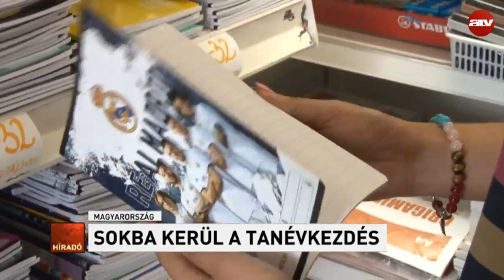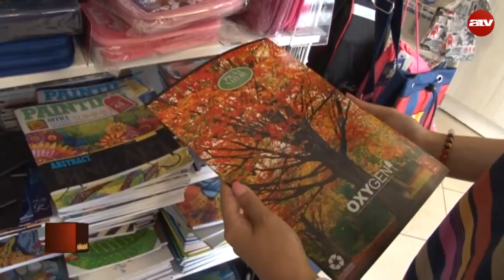Sokba kerül a tanévkezdés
Pár hét múlva kezdődik az iskola, bár a papírboltokban a nagy roham még hátra van. Mint minden évben, most is augusztus 20-a utánra várják a legtöbb vásárlót.